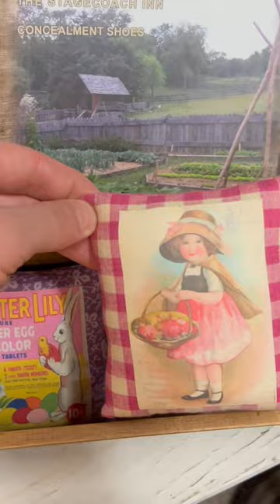Vintage Easter pillows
Easter pillows